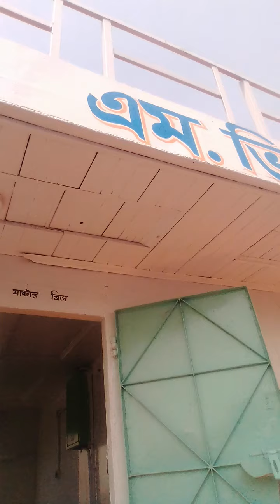জাহাজে কি কি আছে jahaj